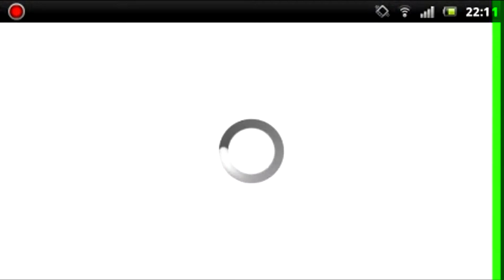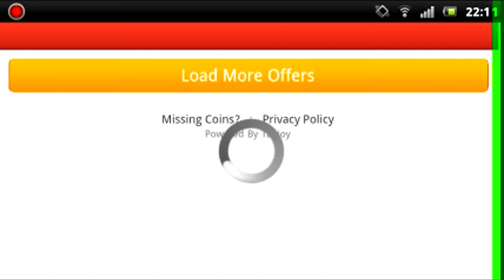XPERIA play Downhill Xtreme